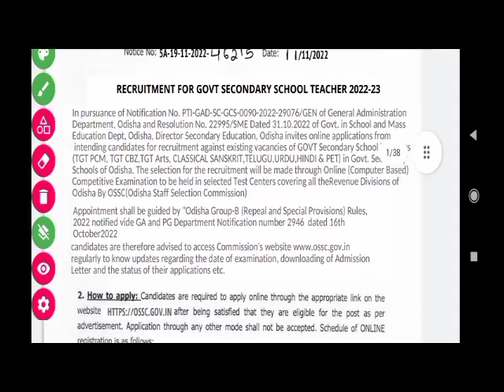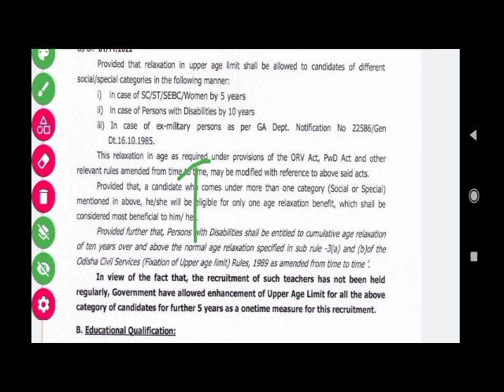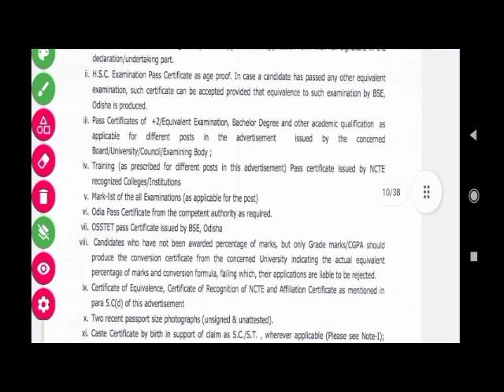CHT Exam 2022|Official Notice Out|Real/Fake